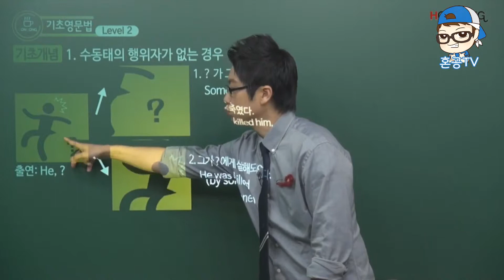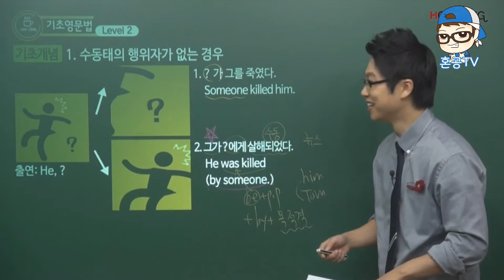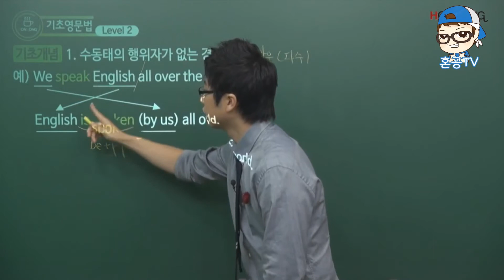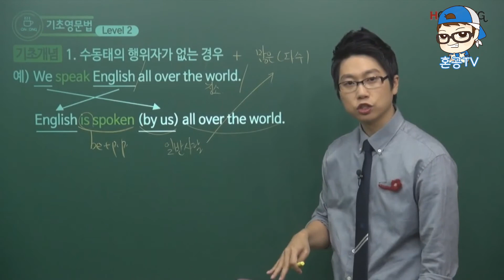행위자가 없는 수동태/수동태의 개념/혼공영문법사전